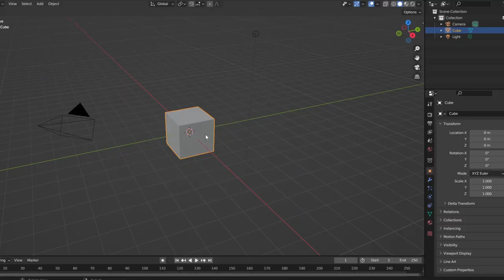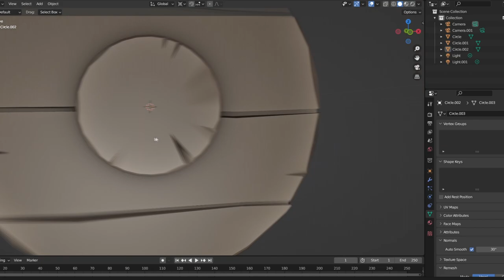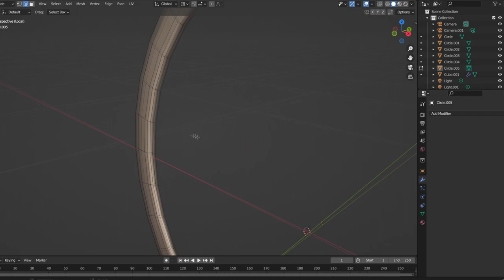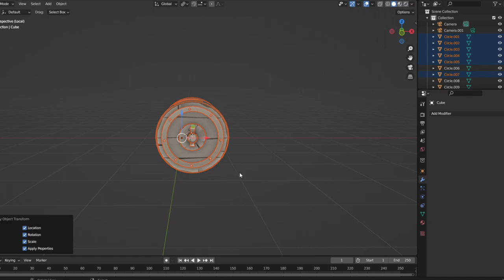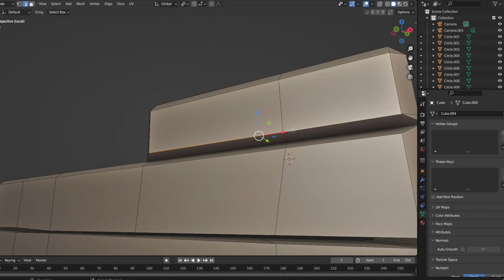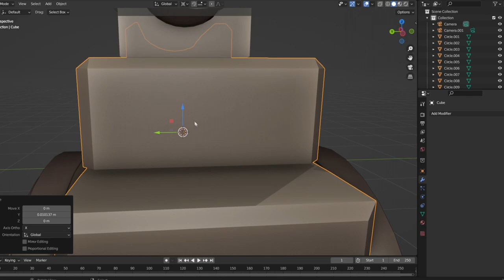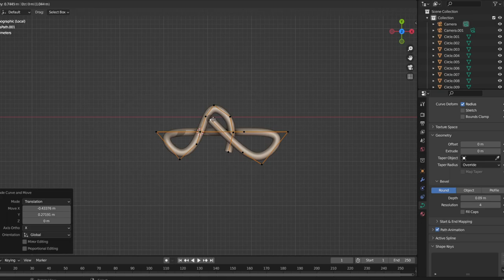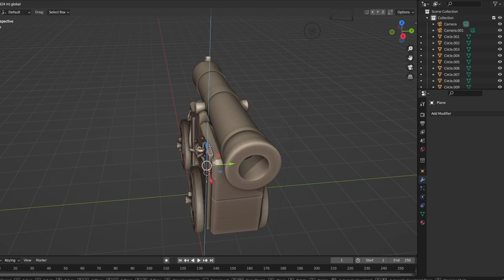La EVOLUCIÓN del modelado Low Poly, avanzando a un futuro y sobre todo para los videojuegos.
El Low Poly es una revolución, un estilo para trabajar en los motores de videojuegos.